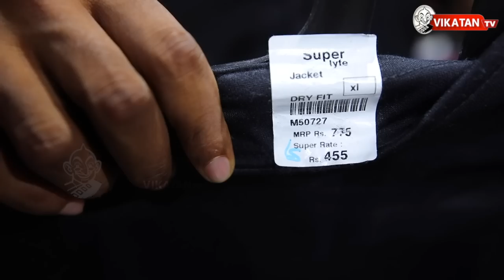Super Lyfe shop: 9₹ to 499₹ Dress விற்றாலும் Profit இருக்கு | Revealing Business Secrets!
Here is an inspiring interview of two brothers Rizvi Manzavali and Sultan Refai who are Co-Founders of the Super Lyfe shop. they started their journey in 1947 as AJ Superstores to provide affordable products to the aspirational people of Madras (now Chennai). they are now India’s first retail brand to provide value fashion in a revolutionary price range from ₹9 to ₹499.

SUPERLYFE
73/14, Chithirai St, Chinmaya Nagar, NEAR CHINMAYA VIDYALAYA SCHOOL,
OPP TO TRIANGLE PARK,
Chennai-600092

Superlyfe
No.217, (NEXT TO SELVAM STORES)
Trunk Road, Poonamallee,
Chennai-600056

Superlyfe
No.13, sabari salai,
(Opp to YES bank)
Madipakkam
Chennnai-91

Superlyfe
Door No: New 164, Old 77/9,
Perambur High road,
Jamaliya, Chennai 600012